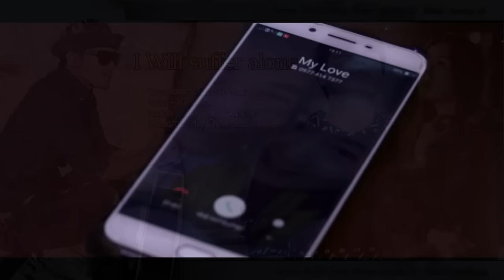Karen New Song by Maw Soe - I will suffer alone (MV)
Here is the MV of “I will suffer alone” which you all have waited patiently for. Thank you all for your love and support!